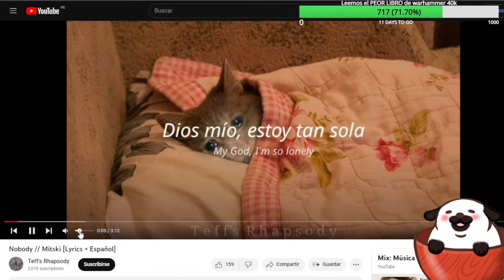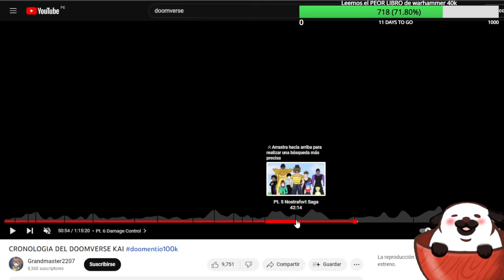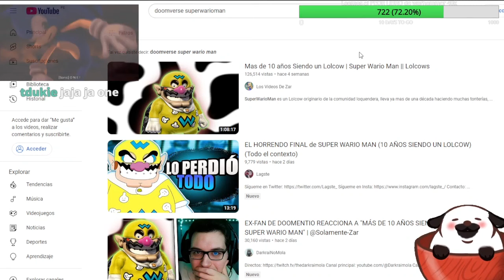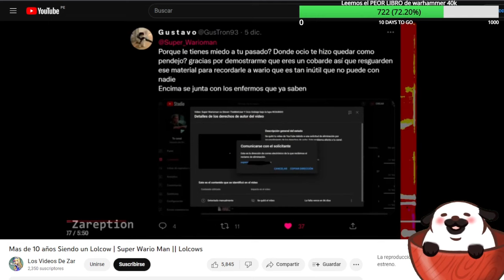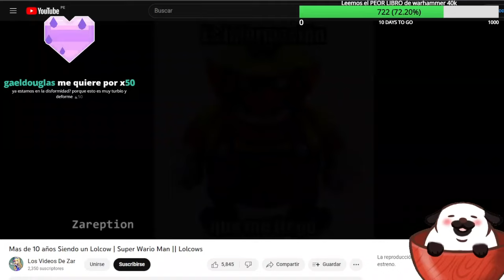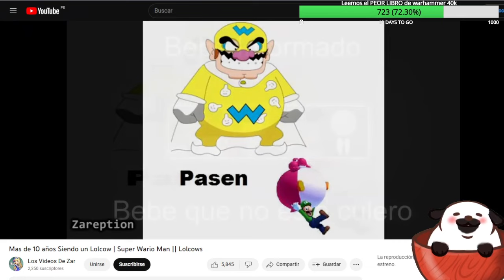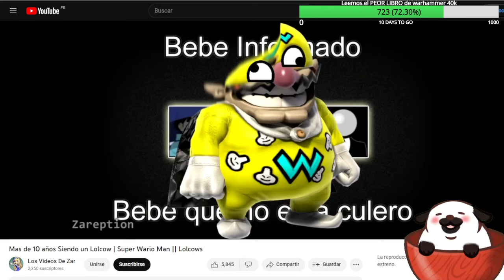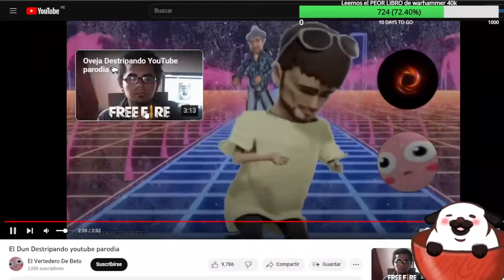Nuestro viaje al Doomverso continua